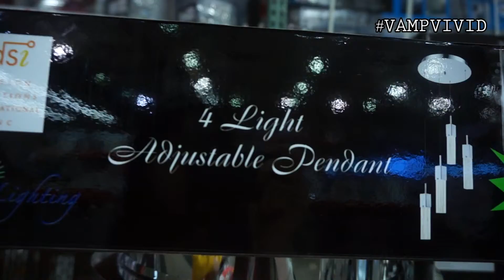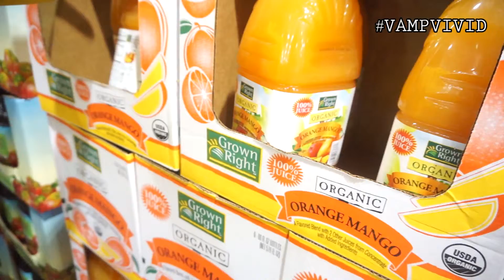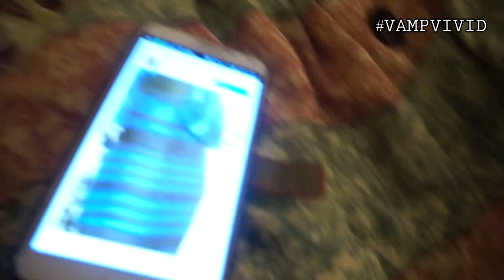02262015 - It's White and Gold! | Vlog #433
In this video, I talk about Cosplay-Soul's Cosplay Ideas: Action, Costco shopping, Changed to 100 watts light, V8 Original Juice, Gyoza from Costco, White and Gold or Black and Blue, Decriminalizing Adultery in South Korea.

Vlog Cameras I use:
1 | Sony NEX-3N with Kit Lens
2 | Canon EOS Rebel T2i with 50mm f/1.8
3 | Samsung Galaxy Note 3
Video editing programs I used:
F - A - Q
1. What year were you born in?
- 1988

2. Where do you live?

3. What's your race?
- South Korean